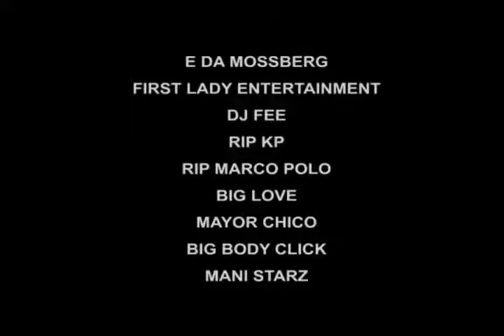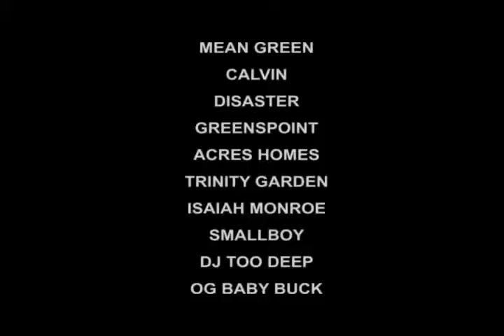THA PIGPEN SHOW hosted by TONYA T feat CRITICAL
AHAM Recordings TONYA T. interview CRITICAL from CLICK TIGHT PRODUCTIONS at Tha Pigpen Studio.

Originally uploaded on Sep 27, 2012 on ahamrecordings.